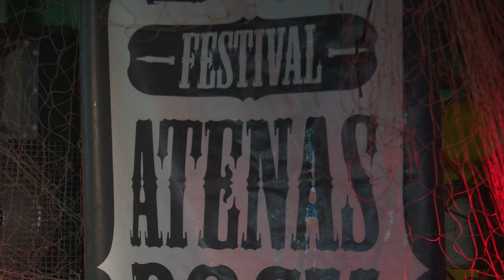Informan sobre Festival Atenas Rock 2024 en Matanzas